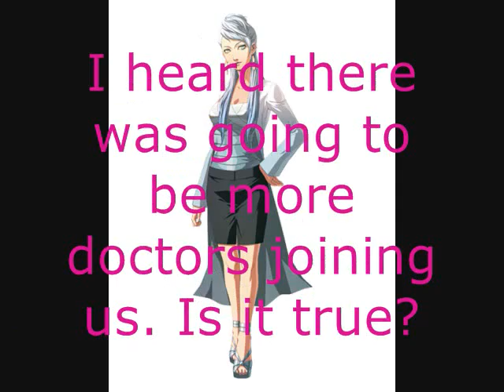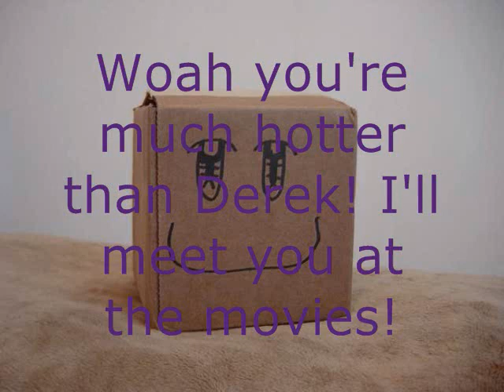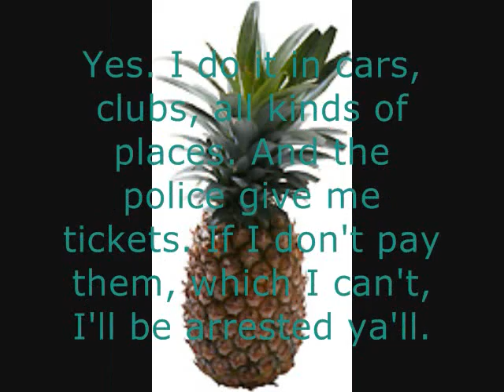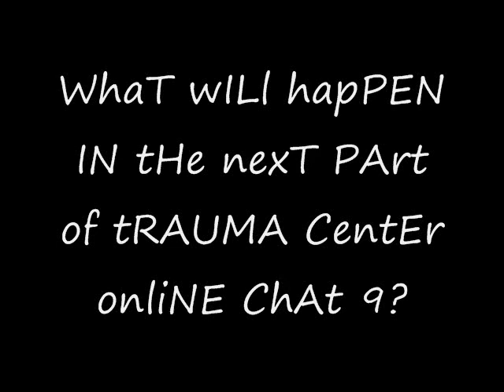Trauma Center Online Chat 9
Okay I've decided that this only TCOC 9, no part 2, and instead there will be 10

new characters in this part!